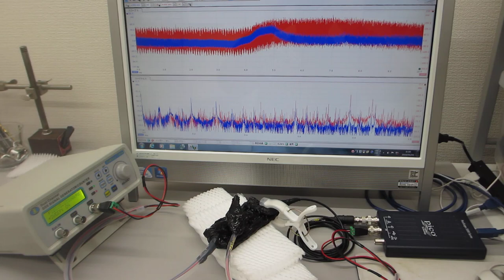オーダーメード対応超音波発振制御プローブの製造技術（特性テスト）